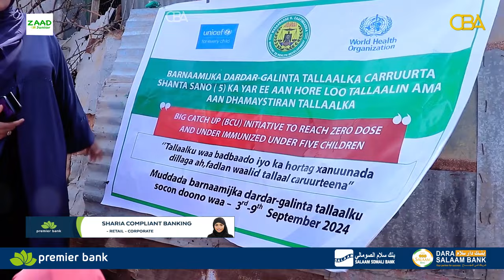Talaalka cudurada Dabaysha iyo Booliyada ayaa ka socda guud ahaan gobolka Togdheer oo dhawaan.......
Talaalka cudurada Dabaysha iyo Booliyada ayaa ka socda guud ahaan gobolka Togdheer oo dhawaan la gaadhsiiyay.